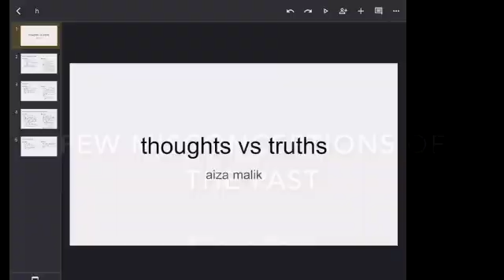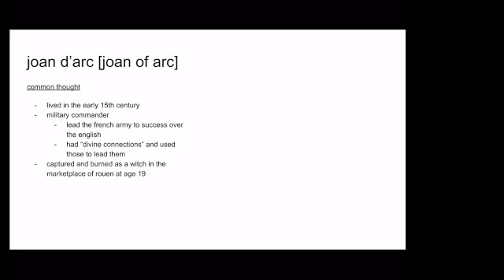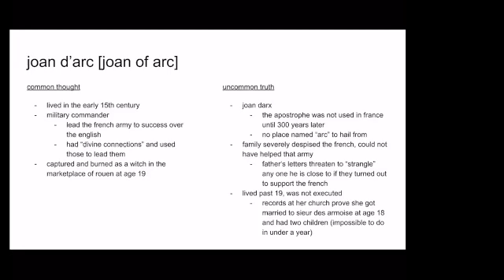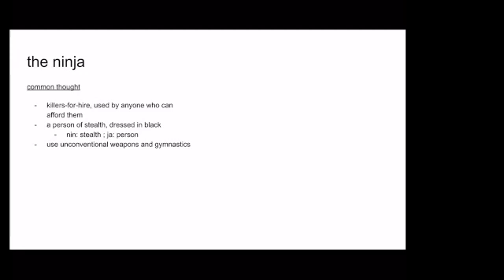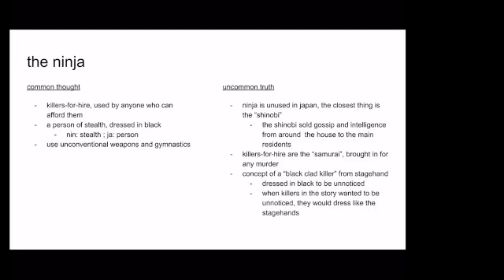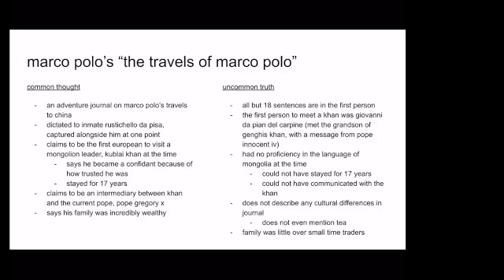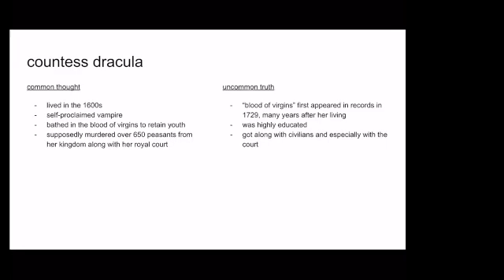Few misconceptions off the Past.